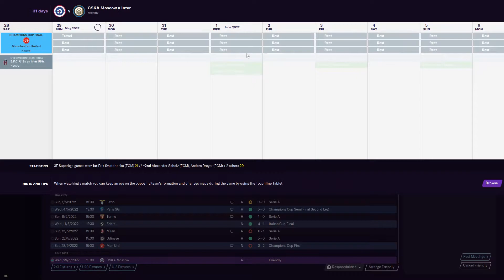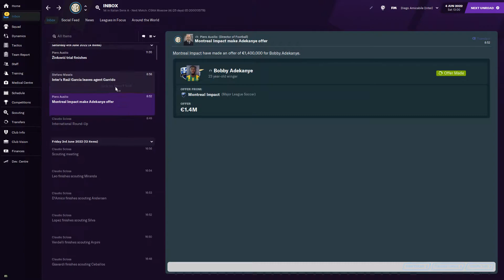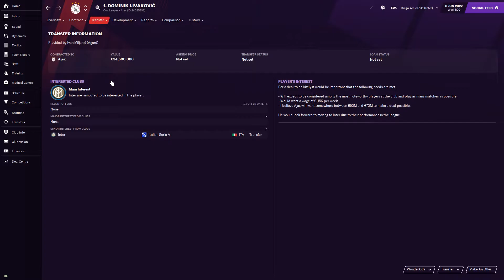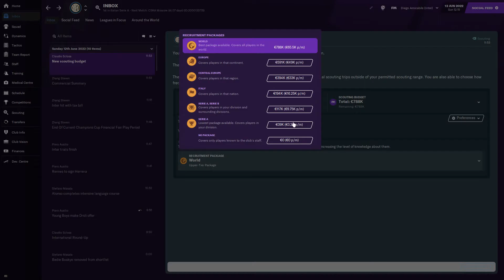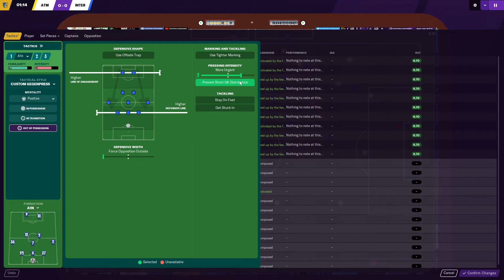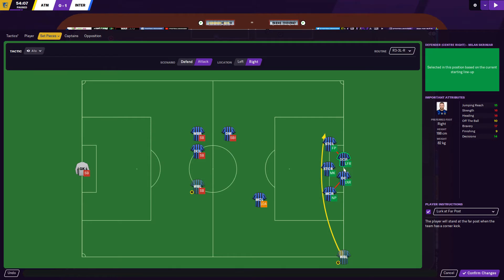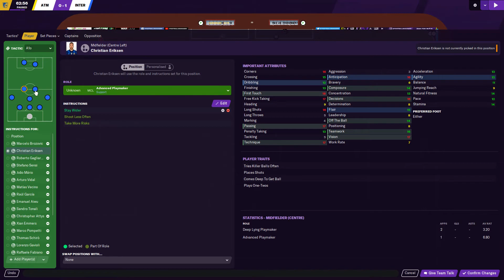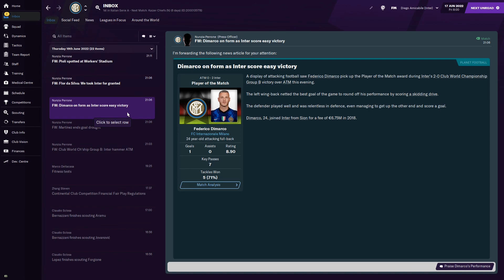FM 2021 - Internazionale - S2E75- 29.05.2022 to 17.06.2022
No commentary playthrough of Football Manager 21, the second season at Internazionale.
The dificult second season